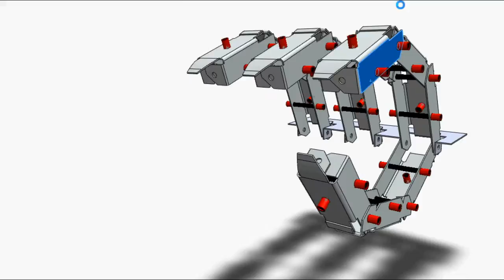Mechanical Sheet Metal Hand Made With Hand Tools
This assembly is part of an exercise to introduce some sheet metal hand tools to first- and second year students.